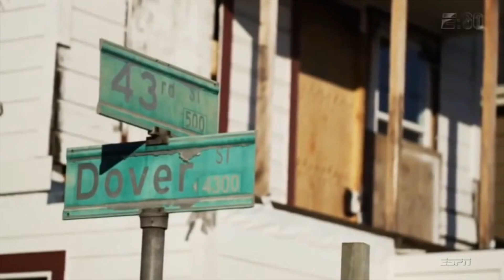Marshawn Lynch “Beast Mode Unleashed”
“You don’t feel Beast Mode... It feels you”
- Marshawn Lynch
Song: Nothing I can’t do by Tedashii
Give me soundtrack ideas and who to make my video on next!